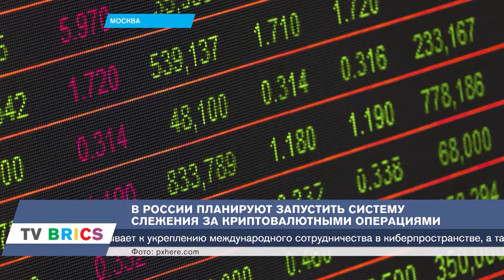За криптовалютой в России устроят слежку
В России планируют запустить систему слежения за криптовалютными операциями, в Индии хотят заместить поставки американских товаров в Китай, над Бразилией образовалось кольцо непонятного происхождения, КНР будет следить за урожаем в странах «Пояса и пути», а в ЮАР львиный прайд устроил «пробку» в национальном парке Крюгера. От нас вы узнаете о самых интересных событиях стран БРИКС.

Crypto currency in Russia will be monitored. Black ring in the sky over Brazil

Russia plans to launch a system for tracking crypto-currency transactions, India intends to replace supplies of American goods to China, a ring of unknown origin was formed over Brazil, the PRC will watch after the harvest in the «Belt and Road» countries, and in South Africa, the lion pride formed a «gridlock» in Kruger National Park. From us you will learn about the most interesting events of the BRICS countries.